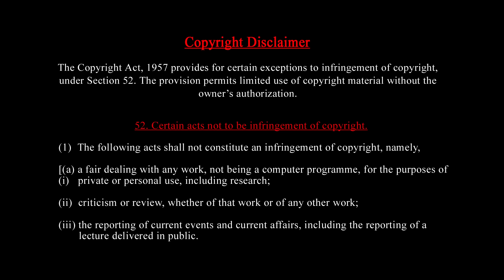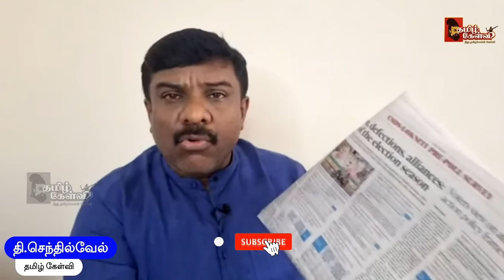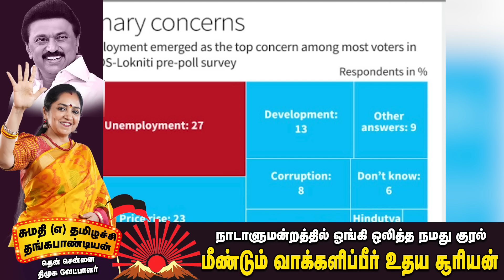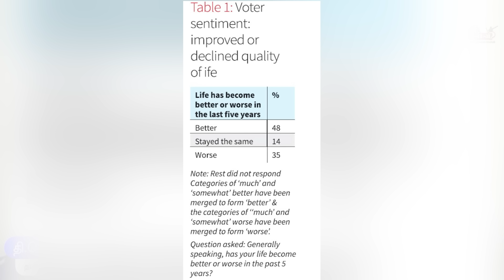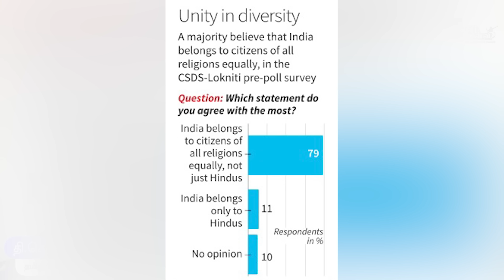தே.. மு.. சிலிண்டர் விலை பற்றி பேசுவியா| திருப்பூர் பெண்ணை தாக்கிய BJP ரவுடிகள் தேர்தலை நிறுத்த சதி